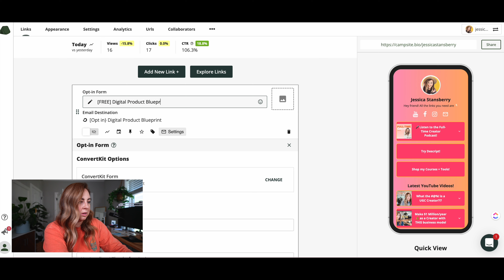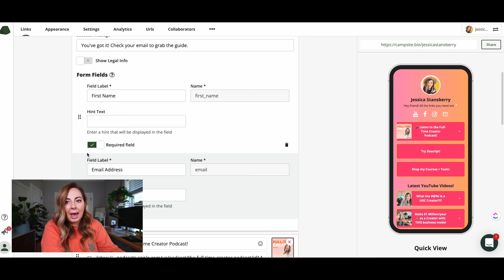9 Things Every Creator Needs in Their Link in Bio 📱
You need these things in your link in bio if you're a creator to make sure you're getting clicks on your affiliate links, sales to your products, and brands in your inbox.

// CAMERA EQUIPMENT  //
Fancy Camera (Sony A7s III)
Fancy Camera Lens
Fancy Camera Mic
Vlog Camera
Wide-angle vlog lens

1400 Mt Jefferson Rd
Suite 7 Box 120